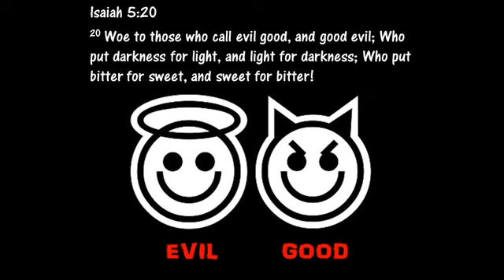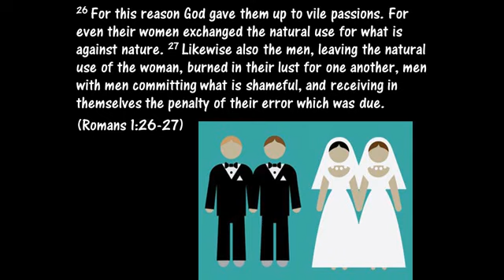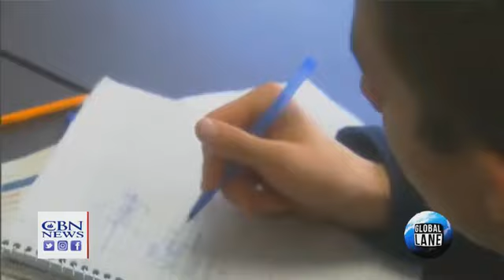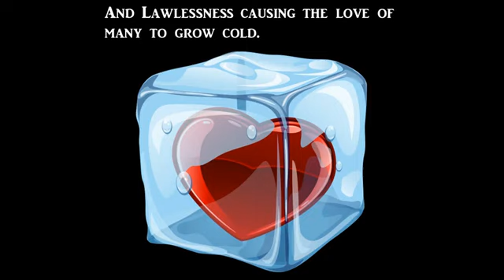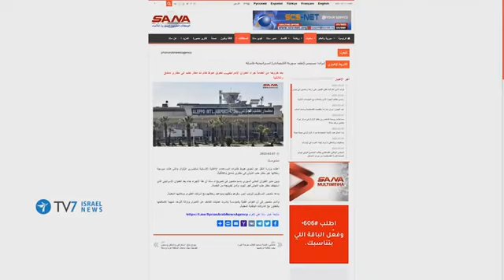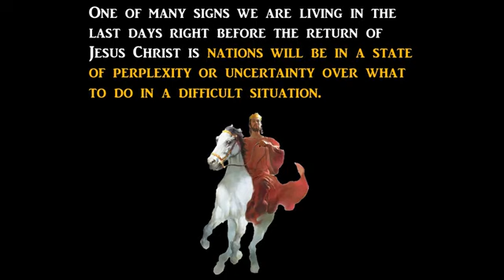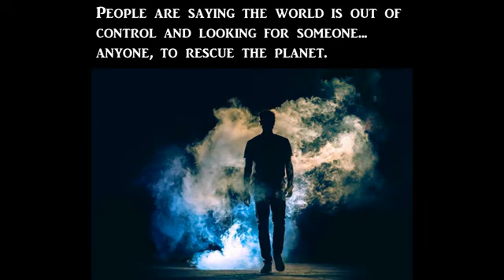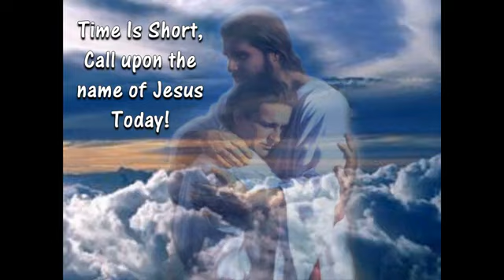This is Really BIG News Why is No One Talking About it